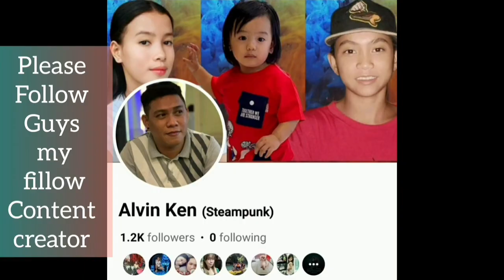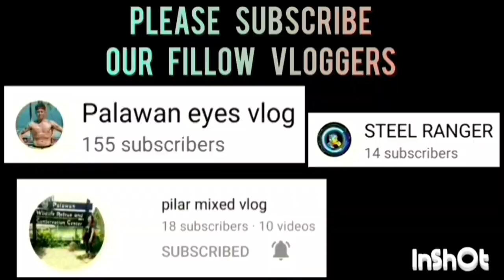BZB SPORTSWEAR VS SJP GAME HIGHLIGHTS QUARTER FINAL TINUIGIBAN BASKETBALL LEAGUE | OCTOBER 16,2023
BZB SPORTSWEAR VS SJP AUTOWORKS GAME HIGHLIGHTS QUARTER FINAL | TINUIGIBAN OPEN LEAGUE BASKETBALL TOURNAMENT 2023 AT BRGY. TINUIGIBAN, CENTRO BASKETBALL COURT, PPC | OCTOBER 16,2023